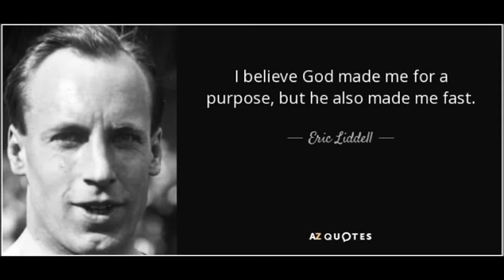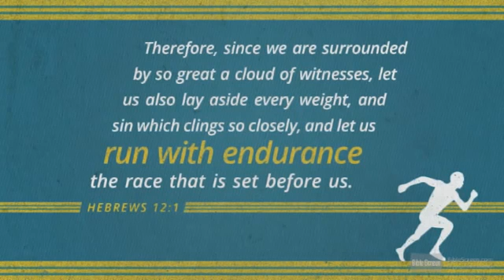37.Eric Liddell - Missionary Short Biography Tamil | Tamil Christhavan